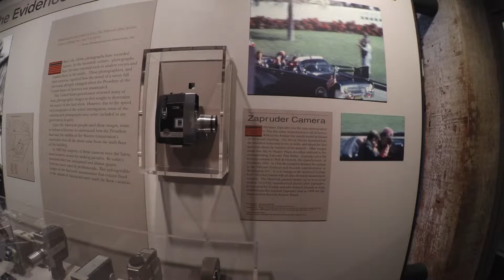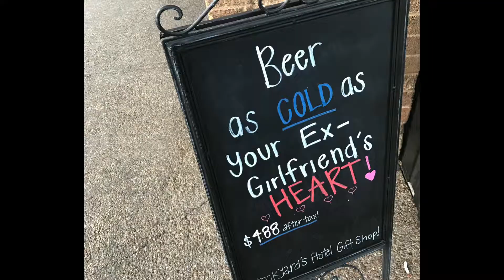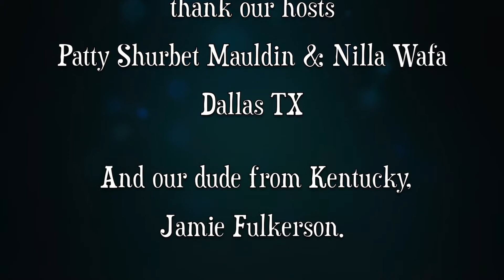The Texas Trip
Houston, Austin, Dallas på 10 dagar.
Fantastiskt!